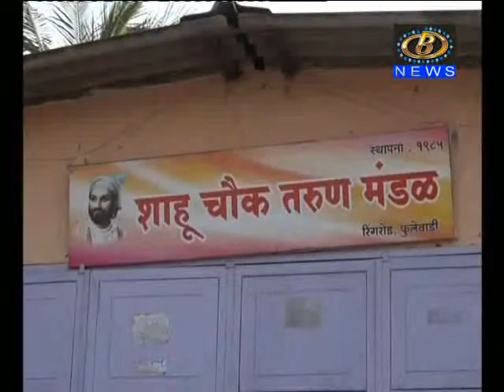महापालिकेची अतिक्रमण हटाव धडक मोहीम सुरूच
महापालिकेची अतिक्रमण हटाव धडक मोहीम सुरूच, फुलेवाडीतील शाहू चौक तरुण मंडळाचं कार्यालय काढण्याच्या कारणावरून कार्यकर्ते आणि महापालिका कर्मचारी यांच्यात जोरदार वादावादी